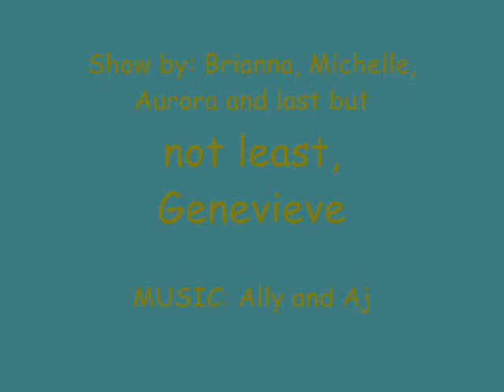Sernard the Psychic Geek (Episode #3: Sernard's Sleepover)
As the title says, Sernard has a sleepover with her best friends, Maluda (played by our cousin Michelle aka Brittany) and Betease (played by our cousin Brianna)!!!
This one gets crazy folks!